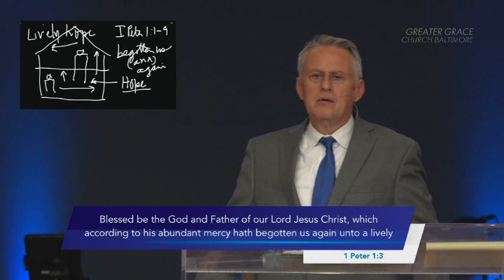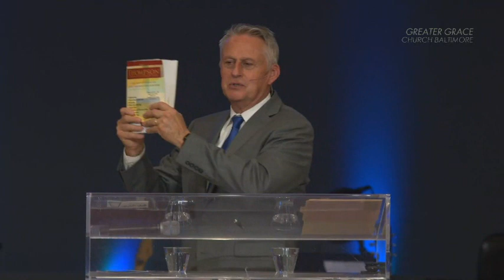11718 Живая надежда и безспроигрышная ситуация Пастор Т Шаллер